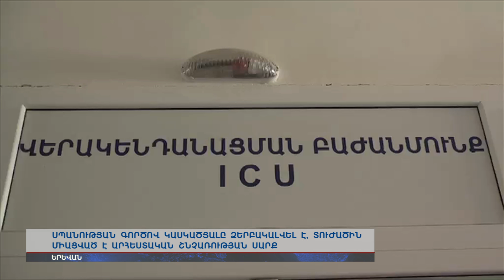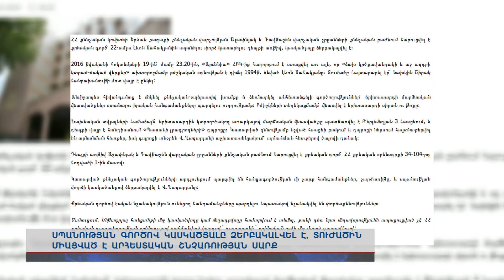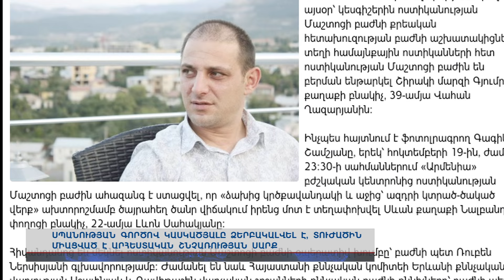Դանակահարություն՝ դպրոցում. Սպանության գործով կասկածյալը ձերբակալվել է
Թերլեմեզյան փողոցի 3 հասցեում գտնվող Պատանի լրագրողների դպրոցի դռները փակ են ու կնքված: Այս հասցեում են դանակահարել: Արյան հետքերը դեռեւս նշմարվում են: